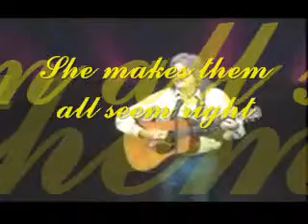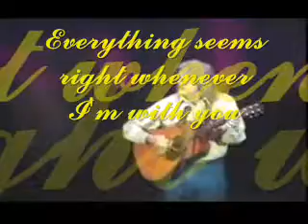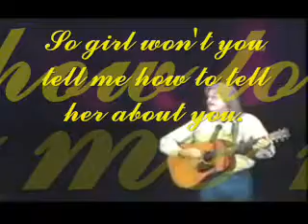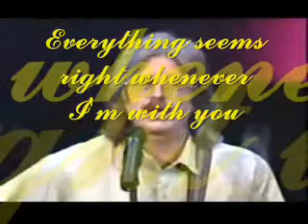How can I tell her - Lobo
How can I tell her